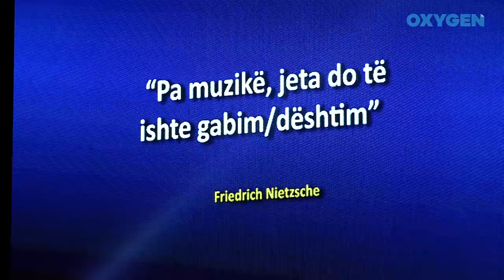OXYGEN Pjesa 1 - Alberie Hadërgjonaj 12.01.2019